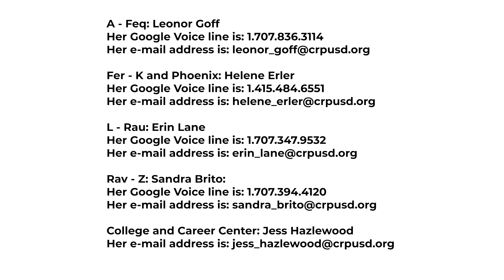RNN Season 3 Ep. 01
Broadcast for the month of September.